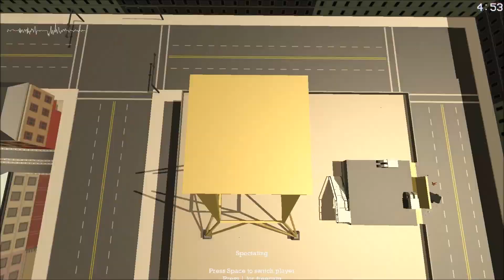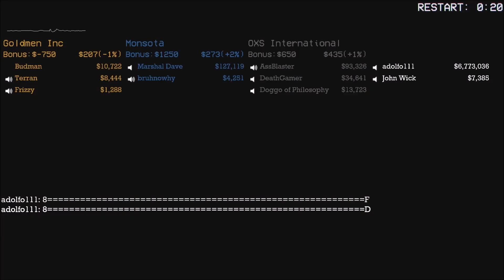Sub Rosa: The Alpha 29 Chronicles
My first four Sub Rosa videos combined together. The originals had the audio issue of being far too quiet so this is a fixed reupload. All clips from mid 2018

Alpha 29 was a memorable time for Sub Rosa. There were only a handful of regulars who played, with the player count rarely going over 15. These clips are a thing of nostalgia for me as they capture a lot of my fond memories of the game.

PART I: THE GOLD MENACE
00:00 John put the gun down
00:13 Mighty boys, what's poppin?
00:46 Detective Moist and Assblaster do a trade
01:54 My name is this
02:26 Who killed Baldwick?
03:56 Dirty dealing at Burger
06:28 Regret
06:47 Vehicular homecoming
07:22 Doggo's Execution
07:58 Assblaster's challenge
08:18 You boys mind if I turn on the radio?
08:53 Superiority
PART II: FOOL'S CITY
09:26 Come back cause we are family
09:36 Window Collision
09:47 Why does he sound like that?
10:00 Don't shoot em
10:14 Africa
10:36 Music of peace
11:04 Jesus Christ of Nazareth
11:29 A fresh redhead
11:52 Use the force
11:57 Stuck
12:07 PTSD flashbacks
12:27 Moana does not mean family
12:43 This is great
13:07 I have to find.
13:16 Tell me more
13:25 Fetch
14:07 Is Washington in Florida?
14:49 Ejection slide
14:58 Target practice
15:30 Gary come home
PART III: DOWNTOWN BOOGALOO
15:54 The Russian crew
16:18 Get in
16:29 Baby mamma
16:32 I'm alive
16:44 Fresh baba ganoush
17:09 World conflict
17:30 Pizza time
17:43 Mickey D's
18:02 Spectator chat
18:10 Drive Thru
18:30 Cars and handguns
19:28 Hi, how are you?
19:43 Africa 2: Tranquility
20:35 Spectator anger
20:52 That's all
21:10 Automotization makes everything better
21:43 Flip and deal
22:24 Allahu Akbar
22:42 Deception
23:35 Am I a woman?
23:53 The hostage
25:00 Duel for the gold disk
25:53 Smooth as gravel
26:10 Hello humans
26:18 Car sounds
26:31 Phonecalls
27:14 Cover up
28:26 Excellent form
28:32 Voice of the Twilight Zone
28:46 The song that gets on everybody's nerves
29:04 Rudy executes at Kamel
29:49 Twilight man's last words
29:58 We got a criminal in our car
30:37 Sick flip
30:42 A little complication
30:52 Disbelief
31:20 The jump
31:30 Death to Big Dan
34:40 Outro to Part III
PART IV: STREETS OF CHAOS
35:13 Streets of chaos
35:47 Assblaster's greeting
36:03 Last drift
36:47 Unexpected car
36:55 It's Uber
37:05 for a boy
37:16 Party at Rio
40:02 South African adopted child
40:17 Quick handy
40:26 Pacifism
40:43 Please don't click
41:42 Shoot it off
42:04 I think you're pretty cute
42:40 Fading away
42:46 Door stuck
42:52 Levitation
43:12 Rooftop shooter
44:15 Don't talk over me
44:40 This how I talk
45:37 Through the window
45:42 John Wick
36:36 One last ride